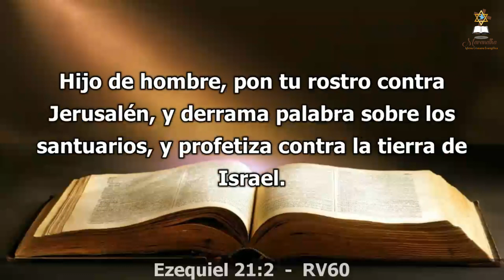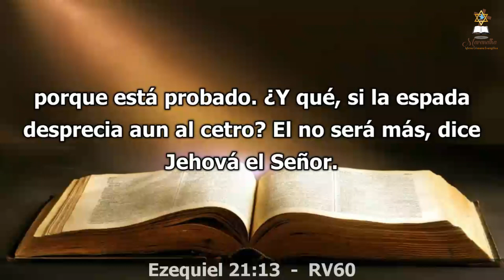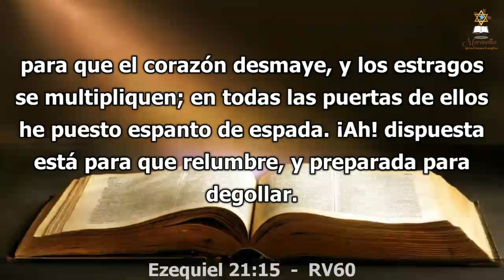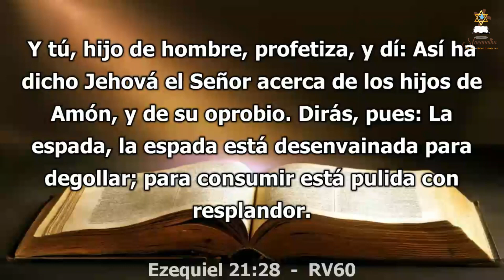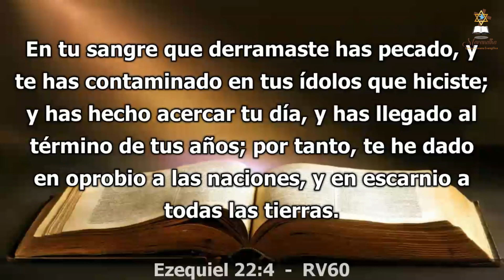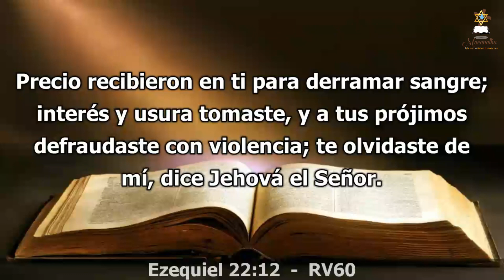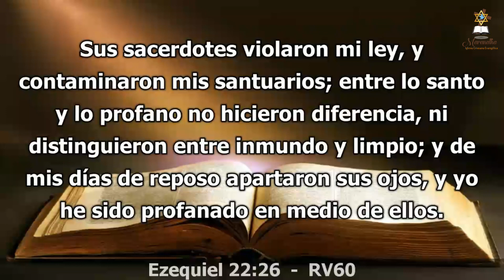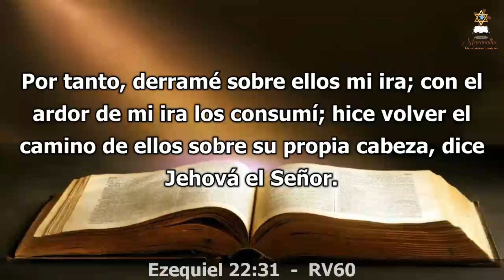Día 469 - Lectura bíblica en dos años